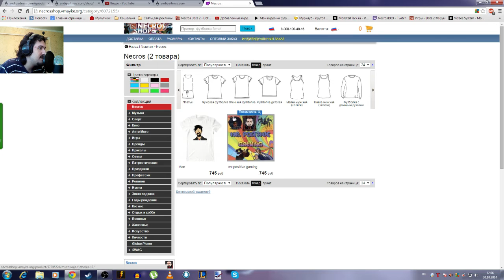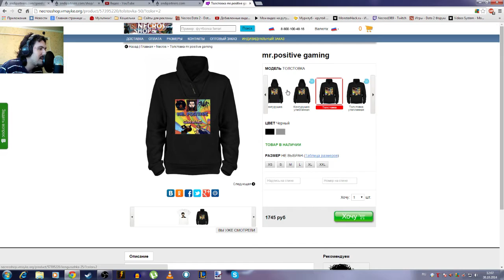Новая футболка - Mr. Positive Gaming !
strife.mail.ru ► играйте в Strife и общайтесь !
Посетите игровой канал ► /